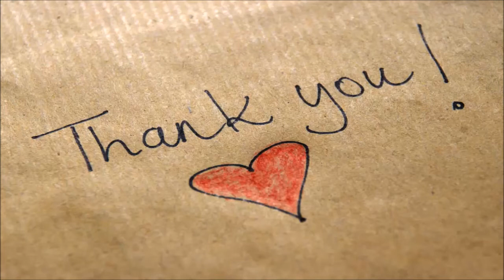Actress Janina Gavankar reveals new details of Prince Harry and Meghan Markle's wedding reception